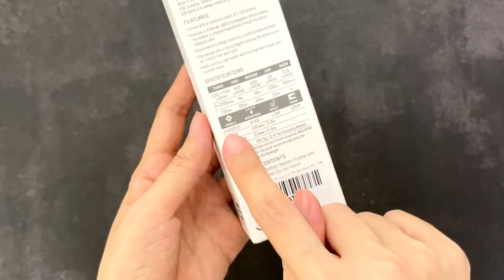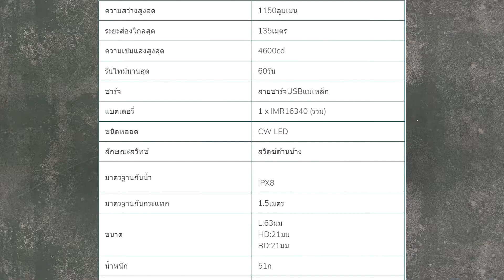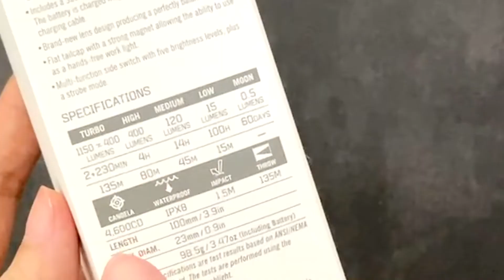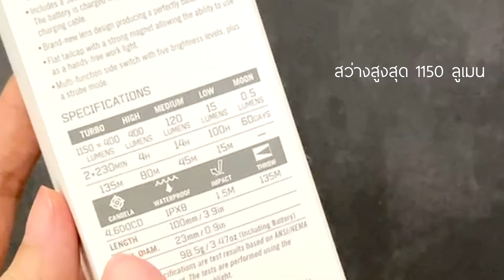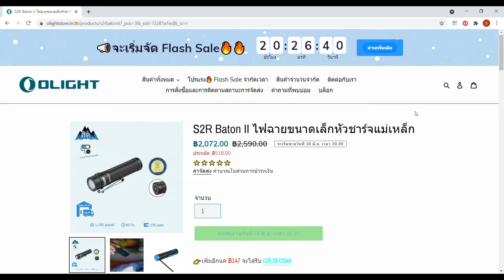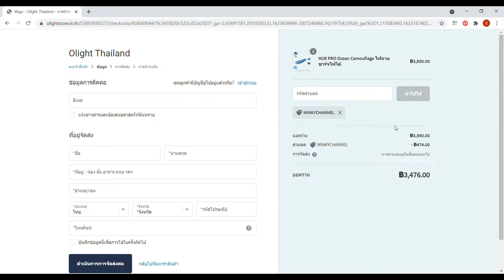รีวิวไฟฉาย Olight S2R Baton II 1150 lumens ส่องได้ไกล 135 เมตร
ไฟฉาย EDC ของ Olight รุ่น S2R Baton II

✔️ไฟฉายที่ให้ความสว่าง 1,150 ลูเมน
✔️รันไทม์สูงสุด 60 วัน พร้อมแบตเตอรี่แบบชาร์จไฟ 3200mAh 18650 รวมอยู่ด้วย
✔️พร้อมสายชาร์จ USB MCC 1A ความเร็วสูงแบบพกพา
✔️เลนส์ TIR ใหม่ล่าสุดทำให้มีระยะการส่องแสง 135 เมตร
✔️มีหลายโหมดให้เลือก ▶️โหมดมาตรฐานสามโหมด ▶️โหมดพิเศษ เทอร์โบ แสงจันทร์  สโตรบ

ทาง Olight thailand เค้าจัดโปรดีๆ ลดราคาพิเศษ จาก ราคาปกติ 2,590 บาท ลด20% เหลือเพียง 2,072บาท
เวลาโปรโมชั่น  Flash sale!‼️ 20-35%
วันที่ 16 มิ.ย. 64  เวลา 20.00 น. ถึง วันที่ 18 มิ.ย. 64 เวลา 10.00 น.

📌พิเศษ‼️ สำหรับคนที่ดูช่อง Minky Channel ใครที่ดูคลิปนี้แล้วไม่ทันช่วง Flash sale หรือว่าสนใจสินค้าตัวอื่นๆ ของ Olight
เพียงกรอกโค้ดส่วนลด: Minky ก็จะได้รับส่วนลดพิเศษ 12 % สามารถใช้เป็นส่วนลดสินค้า Olight ตัวอื่นๆที่ไม่ได้มีโปรโมชั่นได้ตลอดค่ะ ปล.ส่วนลดนี้ไม่สามารถใช้ได้กับสินค้าที่มีโปรโมชั่นลดราคานะคะ

✅รหัสส่วนลด12% พิมพ์: Minky